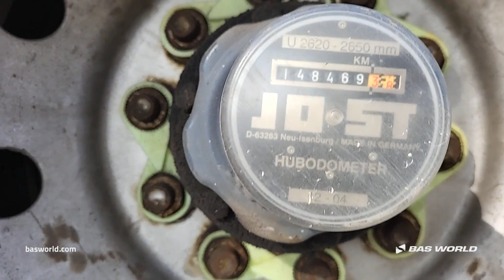MULTILIFT - 1991 - BAS World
Reference: 70261587

At BAS World we speak multiple languages to help you in the best way we can. If you want to buy this MULTILIFT , don't hesitate to contact our sales team. They can tell you everything about this MULTILIFT  for sale.